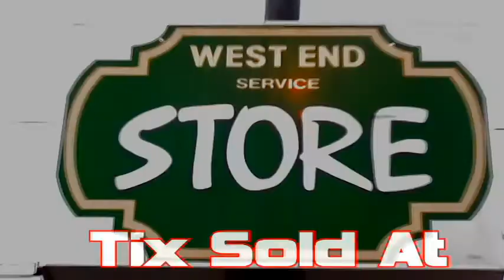Big Daddys Grill and Chill support The Terrace With The Silks Brothers